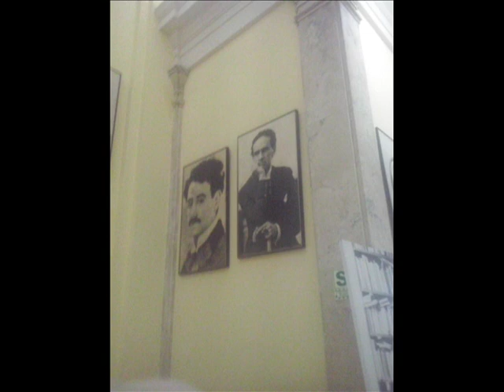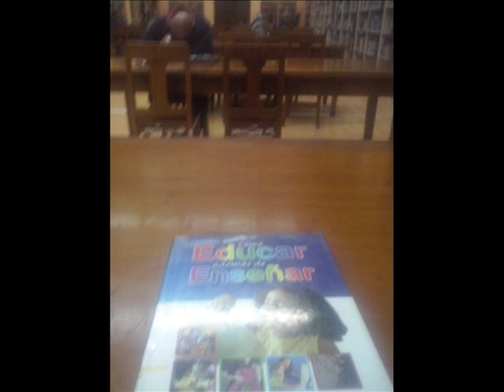BIBLIOTECA NACIONAL DEL CENTRO DE LIMA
VOLVER  A LA BIBLIOTECA NACIONAL Y DESCUBRIR LECTURAS INTERESANTES FUE SIGNIFICATIVO EN UN AMBIENTE AGRADABLE